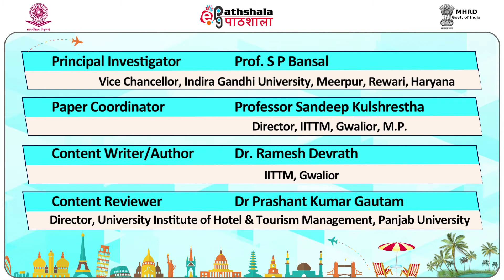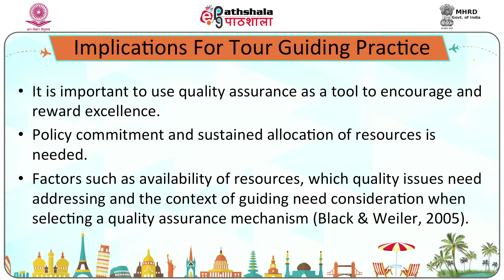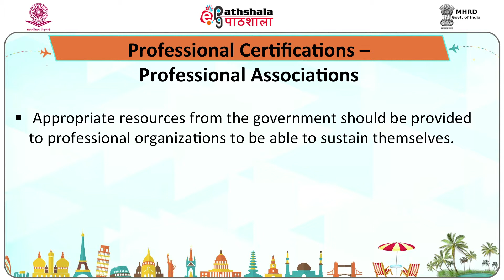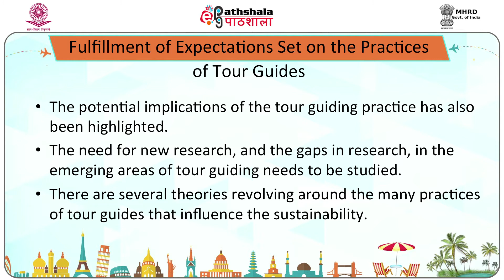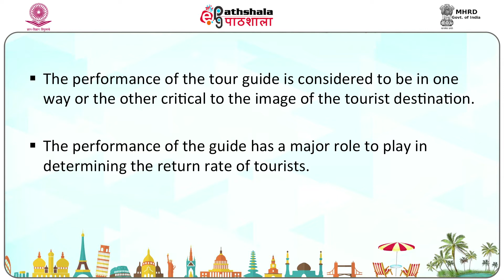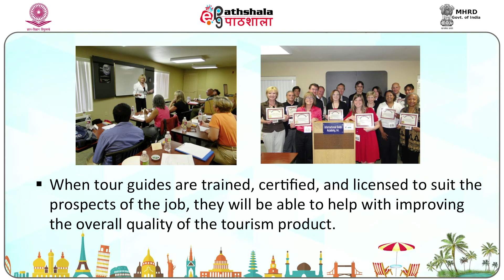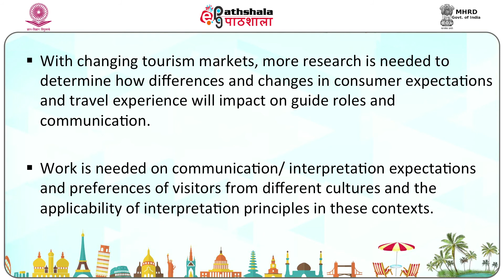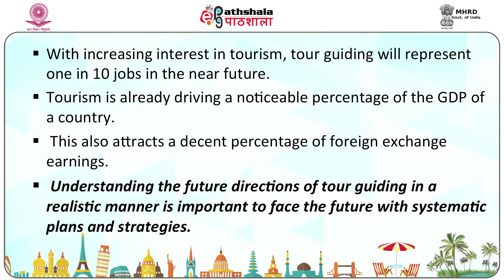M-38. Implications and future directions of tour guiding